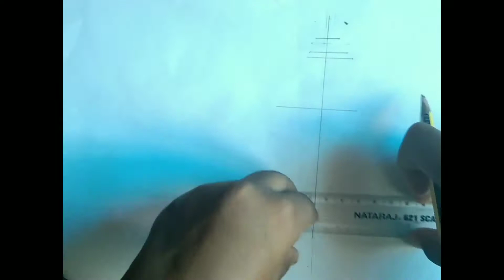Recreation of Farjana drawing academy's drawing by Gouri Nanda | Nandaazz Family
I tried to recreate farjana's drawing academy's drawing.